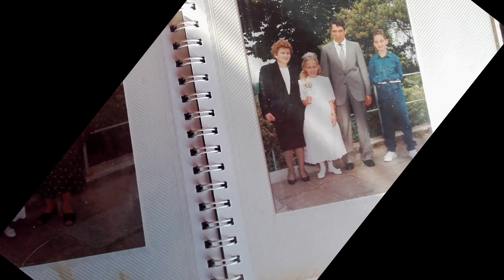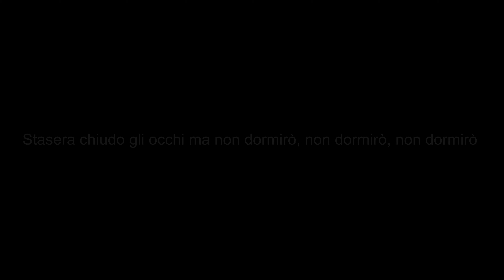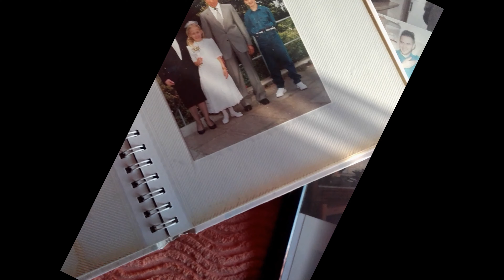La mia nonna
Video dedicato a mia nonna.